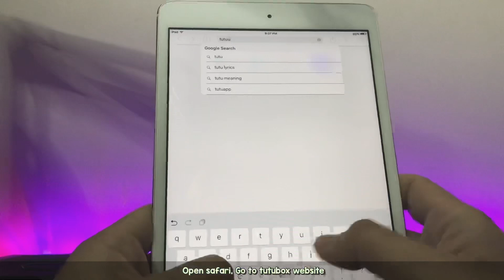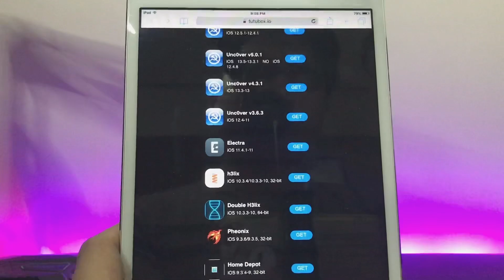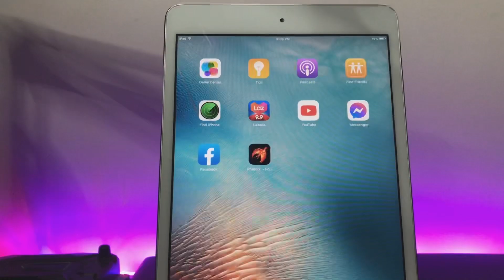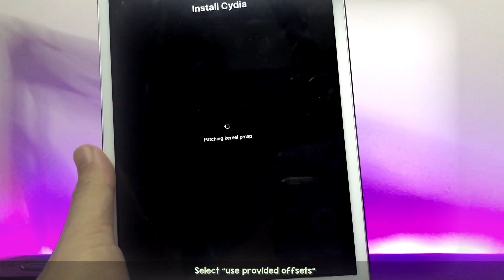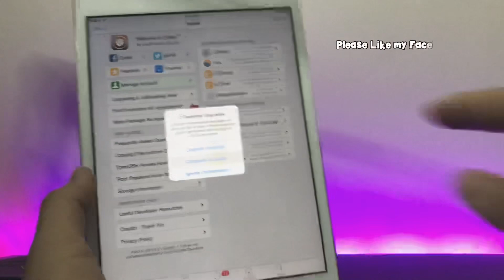New! How to Jailbreak iPad Mini, iPad 2, iPad 3 iPhone 4s NO Computer Needed! | Phoenix Jailbreak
How To Jailbreak iPad Mini, iPad 2, iPad 3 and iPhone 4s on  iOS 9.3.5 up to iOS 9.3.6 . You can jailbreak all A5 Devices with this method. Want to learn How To Jailbreak iOS 9.3.5 with NO COMPUTER? This video will cover How To Jailbreak iOS 9.3.5 - iOS 9.3.6 & Install Cydia on your iPhone or iPad NO PC Needed. This tutorial will teach you How To Jailbreak iOS 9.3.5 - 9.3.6 and install Cydia Without Computer. The process is very easy, and in under 10 minutes you can Jailbreak your A5 Devices , Install Cydia and be good to go thanks to Phoenix jailbreak and tutubox!

Supported iPhone:
iPhone 4s, iPhone 5, iPhone 5c

Supported iPad:
iPad Mini, iPad 2, iPad 3